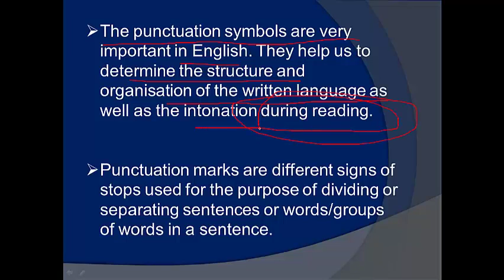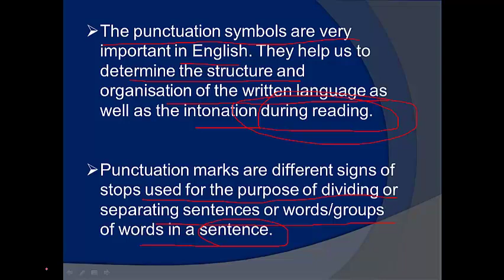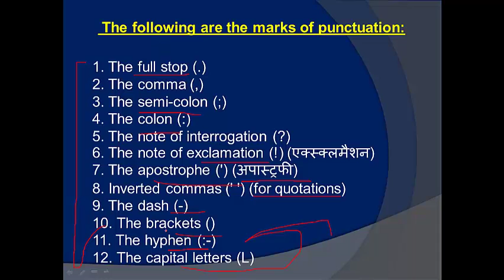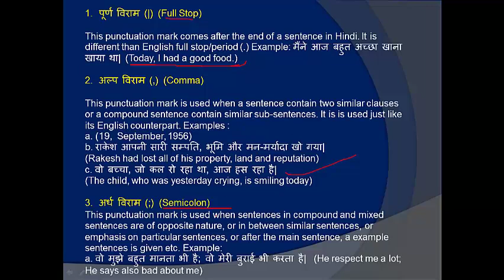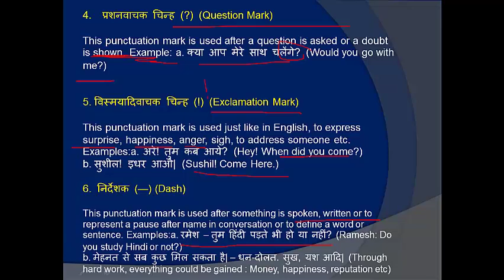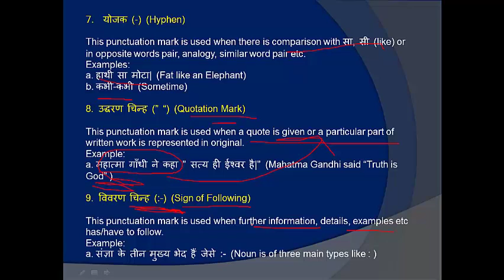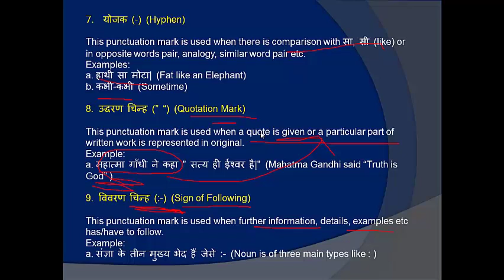Punctuation Definition | Types & Usage Rules | English Grammar